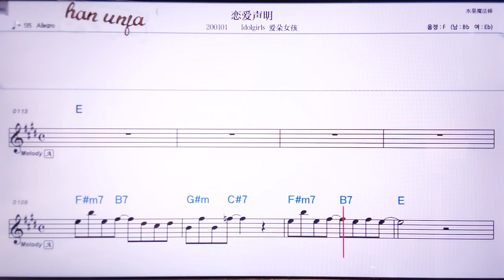💖리앤아니씽잉/아이돌걸스아이눠뉘하이 👍MR,노래방, 악보, 코드,Karaoke With Sheet Music